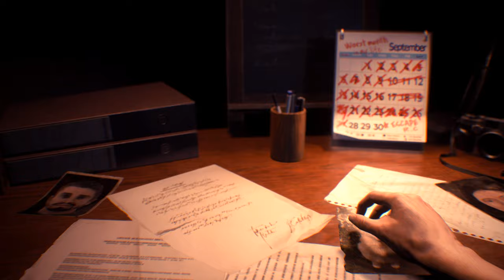Resident Evil 3 Remake mod Trish Costume 『Biohazard 3 mod』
Mod shop
Sorry